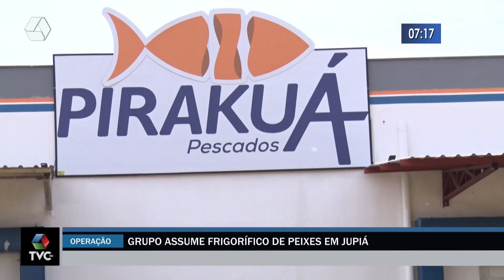Novo grupo assume frigorífico de peixes no Jupiá